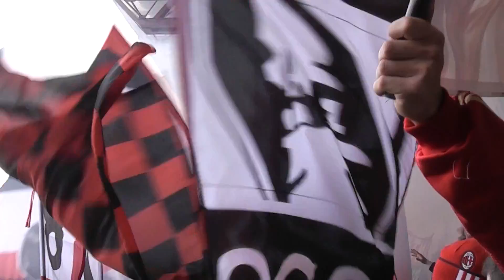Cesena Milan 1-3 Curva Sud Milano ''LE DUE CURVE E INGRESSO IN CAMPO '' IN FULL HD''.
Cesena 19 Febbraio 2012 Cesena Milan 1-3 momenti in Curva Sud Milano prima e durante la partita.